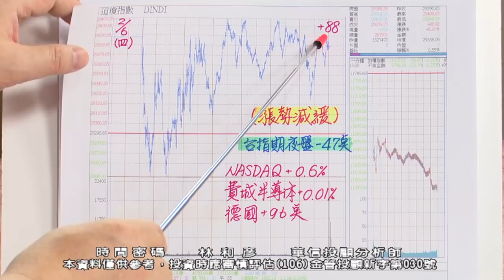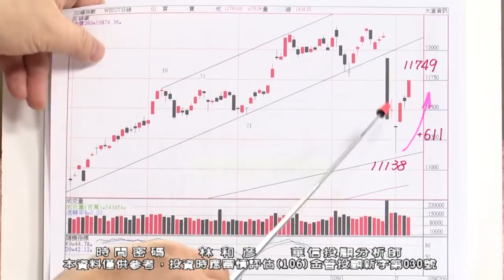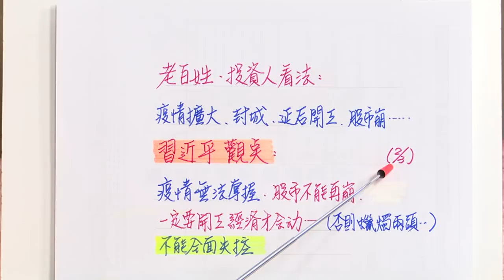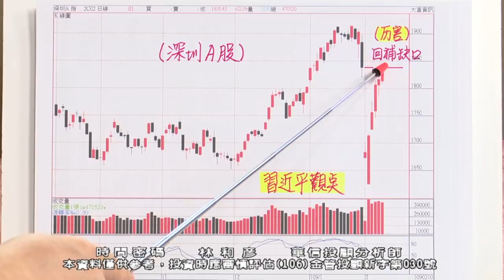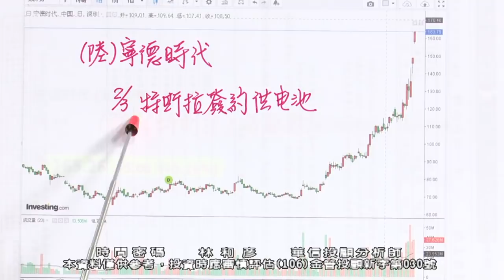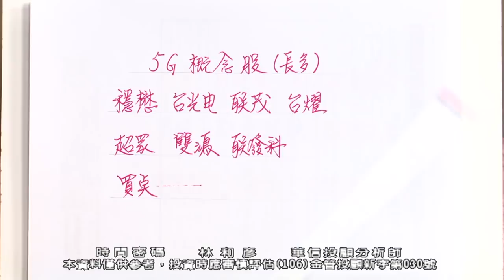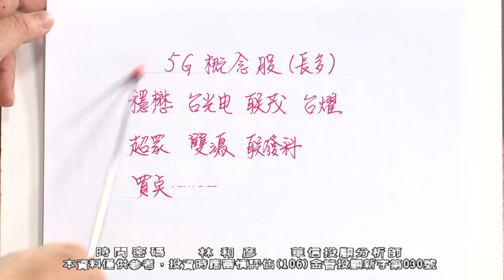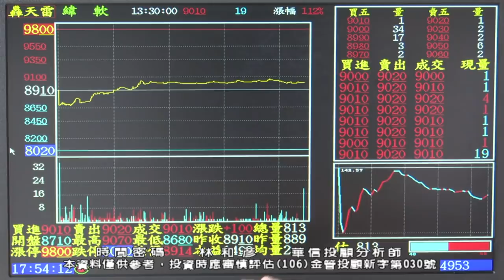20200210 2100 林和彥 時間密碼